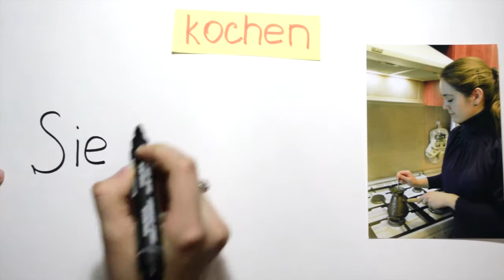Rudi kocht Kaffee oder Verben verändern sich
Film aus Russland
Deutschlehrerin Irina Safronowa